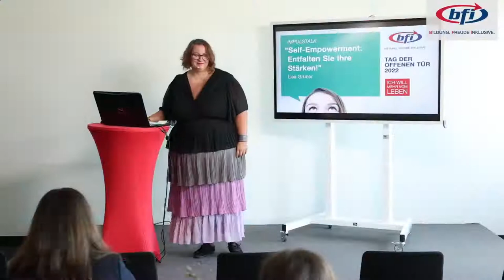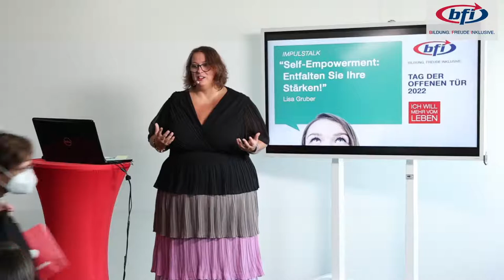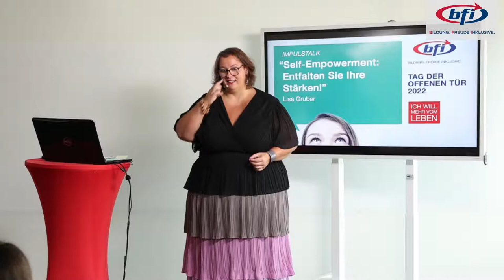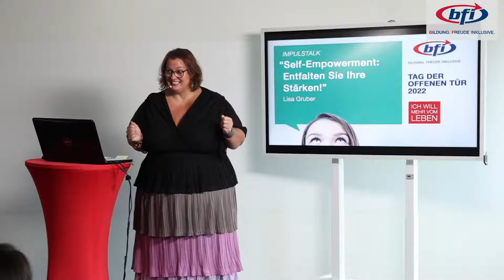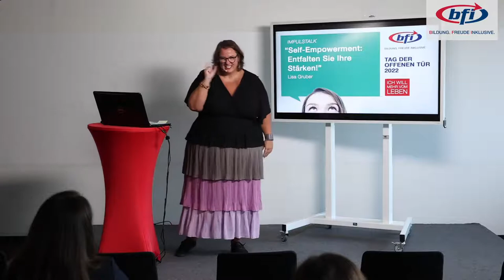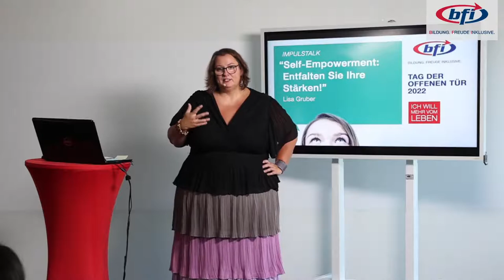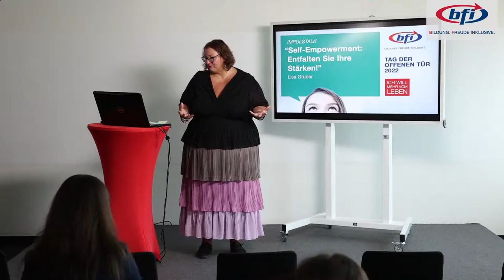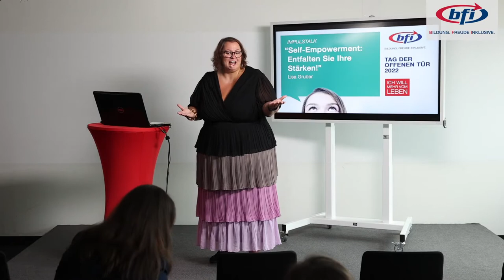Impulstalk: Self-Empowerment: Entfalten Sie Ihre Stärken!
Self-Empowerment ermutigt Menschen dazu, ihr Leben in die Hand zu nehmen und ihre Fähigkeiten zu entdecken. Im mitreißenden Impulstalk von BFI Wien Trainerin Lisa Gruber lernst du erprobte Tools kennen, um deine positive Selbstwahrnehmung zu stärken, deine Ressourcen ins Bewusstsein zu rücken, Entscheidungen zu erleichtern und einen lösungsorientierten Zugang zum Leben zu fördern.